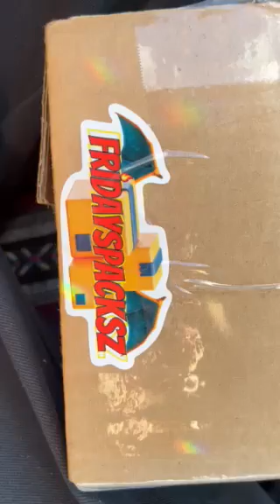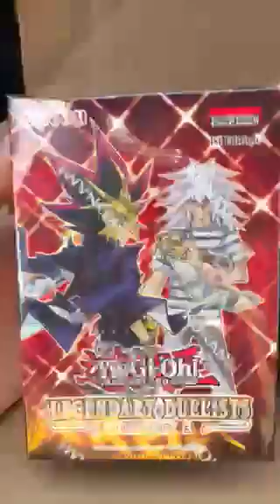SUBSCRIBER OPENING FREE MYSTERY BOX I SENT THEM(GIVEAWAYS)SHOUT OUT KING ANDREW THANK YOU BROTHA 100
WHATSSSS GOINNN ONNNNNN POKEMONNNNNNNNNNNNNN !
I HOPE YAH ENJOY THIS VIDEO. SHOUT OUT KING ANDREW FOR IT. YAH GO SHOW HIM SOME LOVE. HE A REAL ONE FASHO. I WANA SAY THANK YOU AGAIN BROTHER. THANK YOU FOR KEEPING YOUR WORD AND BEING A MAN OF YOUR WORD. YOU FOREVER GOT MY LOVE, RESPECT AND SUPPORT ALSO U WIN A SECOND FREE BOX LOL. YOU CAN ALWAYS PURCHASE A MYSTERY BOX IN MY IG BIO FOR 50$ IF U DIDN'T WANT TO WAIT. I WILL ALWAYS MAKE SURE THE VALUE INSIDE EXCEEDS THE PRICE YOU PAY AND 10% GOES BACK TO HELP CHILDREN AT SAINT JUDES CHILDREN'S HOSPITAL.
Everyone please add my Instagram page here is the link to the and @FridaysPacksz3800 so you can dm me any information you feel comfortable so I can send you your free cards, sealed product, mystery boxes etc thank you. Also could you all add follow and subscribe to my Twitch that is where I will b doing my live and biggest give aways YouTube forever but I want to try Twitch bad cause I'm pretty much live already when yah watch me anyways here's the link below to my Twitch please add both if yah can but mainly the twitch lol I love n appreciate you all 100